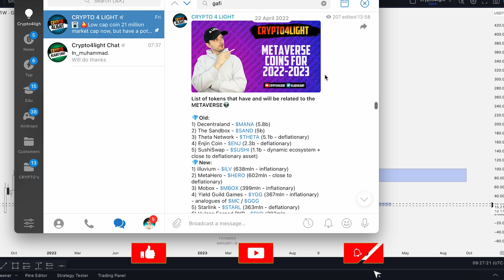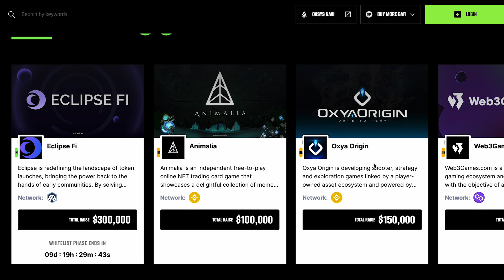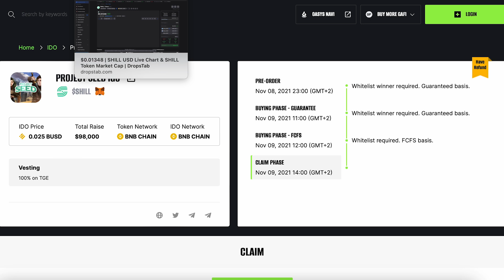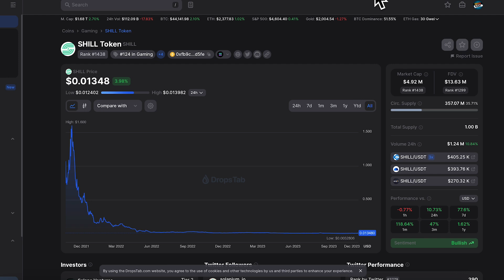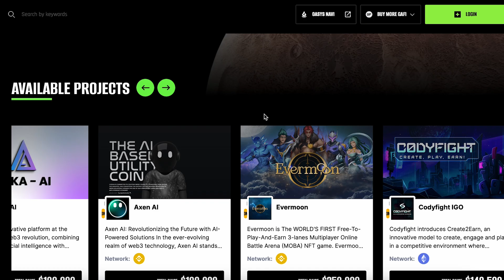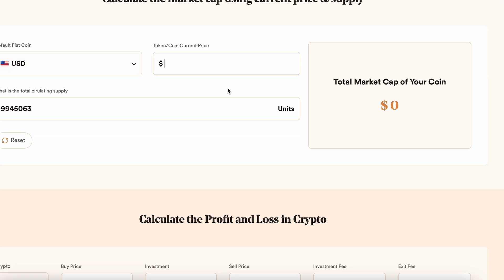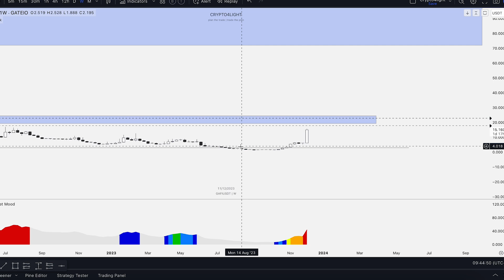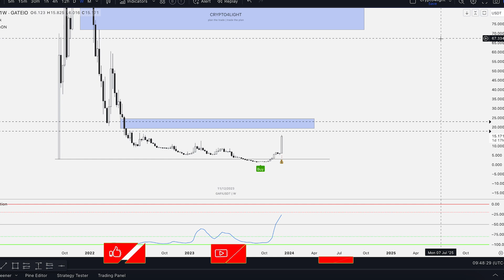GAFI Price Prediction. Why 1000% pump?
⏰ Time Stamps ⏰

🔑 Topic keywords